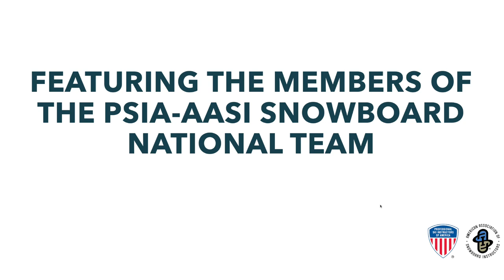PSIA-AASI Snowboard National Team Fundamentals Tech Talk #2 2022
This is video #2 in a series of raw unedited tech talks where the PSIA-AASI Snowboard National Team members break down the Snowboard Fundamentals through their own experiences and perspectives.  This video was recorded as a live session through Zoom and was not edited for content.  Our goal is to provide snowboard instructors with our perspectives on the Snowboard Fundamentals to help aid their own learning, teaching, and knowledge.

Featured in the video are (in alphabetical order):
Eric Rolls - Snowboard Team Coach
Tony Macri - Snowboard Team Development Coach

Topic: Control the board's pivot through flexion, extension, and rotation of the body.